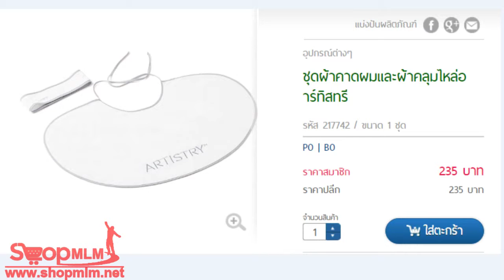ชุดผ้าคาดผมและผ้าคลุมไหล่อาร์ทิสทรี